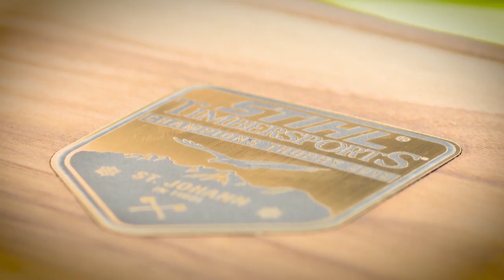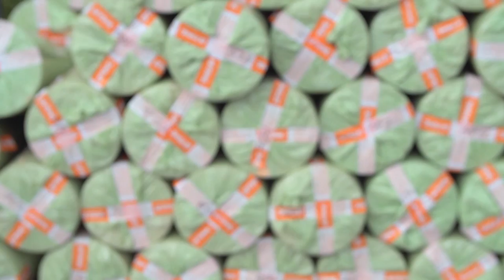2016 STIHL Timbersports Champions Trophy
Aussie young gun Brayden Meyer takes on the top 8 STIHL Timbersports athletes from around the world in a 4 discipline endurance competition, The Champions Trophy.

Held in the stunning mountains of St. Johan, Austria.